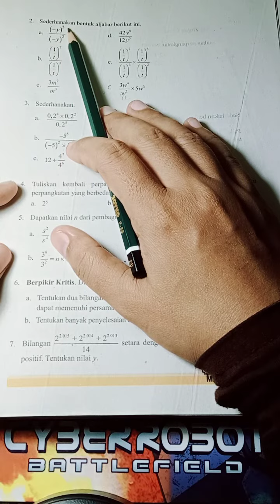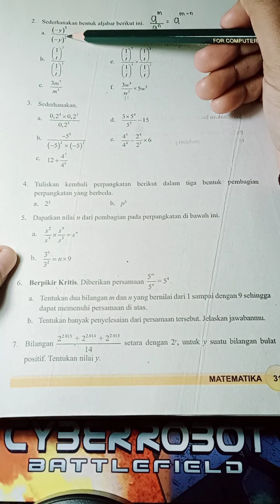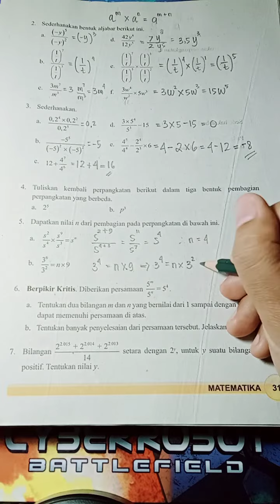Kelas 9 Bab Perpangkatan dan Bentuk Akar, hal. 31 nomor 2,3,4,5,6,7. Boleh Gabung di Grup WA